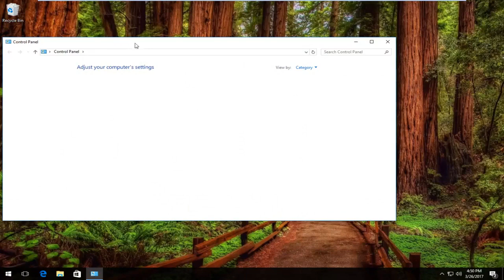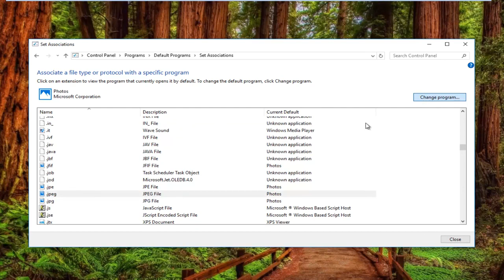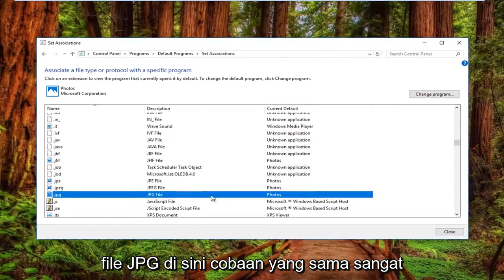Cara Mengatasi File JPG Tidak Bisa Dibuka Di Windows 10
Windows 10 dan Windows 11 tidak membuka file jpg perbaikan cepat. Windows 10 tidak membuka file jpg dan Windows 10/11 tidak membuka gambar